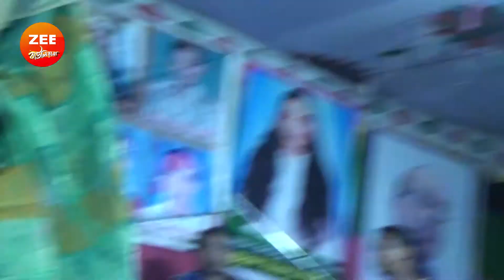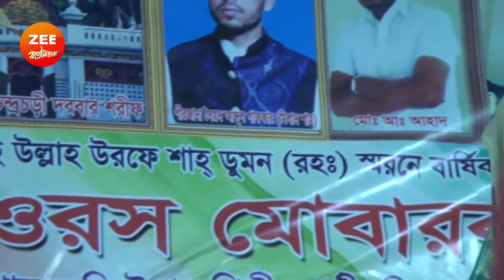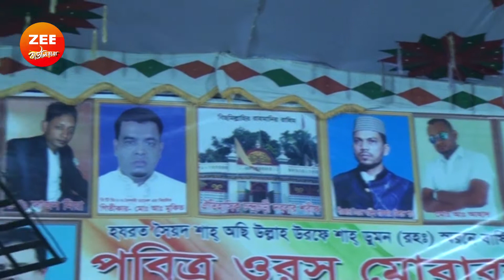SUHAGI SORKAR | Latest Super Bicched 2019 |এমন করে চলি যাবি ভাবিনা | সোহাগী সরকার | বাউল গান